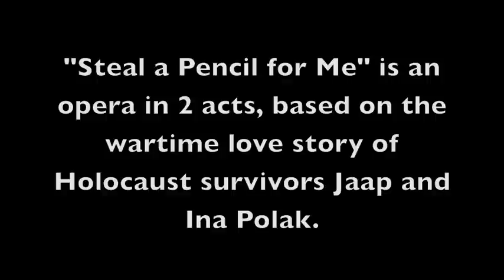Steal a Pencil for Me: "An Ordinary Breakfast" (Act II, Scene 2)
Steal a Pencil for Me, opera in two acts by Gerald Cohen (music) and Deborah Brevoort (libretto)
Excerpt from Act II, Scene 2: Jaap and Ina are reunited in Bergen-Belsen.  They sing of their hopes for the future, a life of "ordinary breakfasts."
Featuring: Robert Balonek (Jaap), Ilana Davidson (Ina).
Ari Pelto, conductor; Beth Greenberg, stage director; Lynn Baker, asst. musical director; Cori Ellison, artistic advisor.
Semi-staged concert performance at Shaarei Tikvah Congregation, Scarsdale, NY April 28, 2013